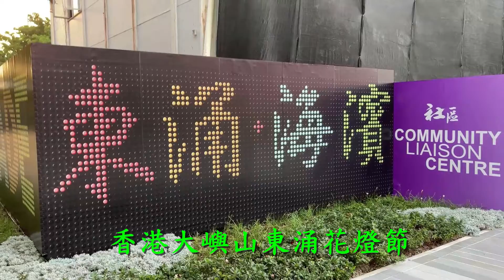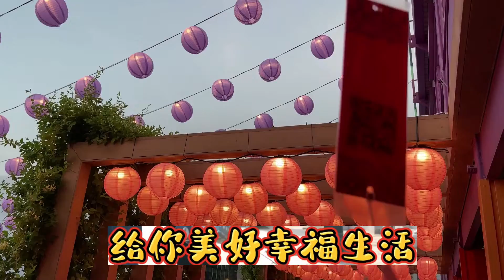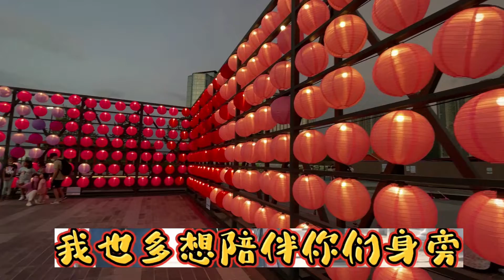為了生活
歌曲: 為了生活
歌手: 李英
此視頻除背景歌曲、音樂和部份字幕節錄自自媒體外，為本人原創實景拍攝，並沒抄襲或節錄他人作品。 此作品只作欣賞，並沒有任何盈利，若歌曲和音樂原創者認為有侵權行為，請予以通知， 定當完全刪除